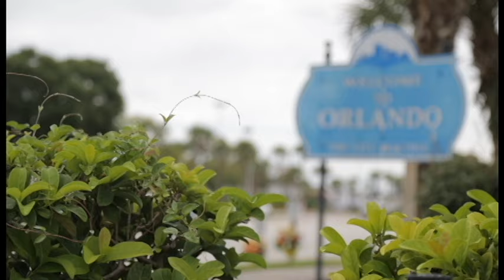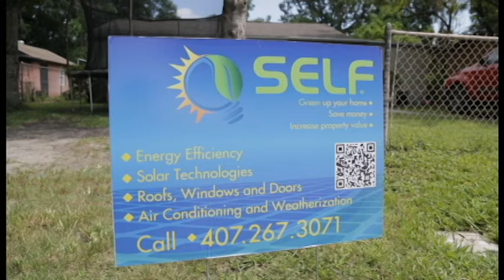Orlando Green Works Initiative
We go on a brief tour of the Orlando Green Works Initiative that is working to create a cleaner greener way of living by the year 2040.